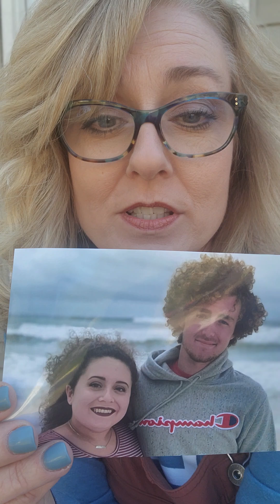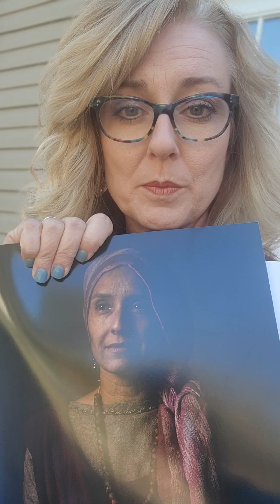Women that "talked with Jesus" . Day 1 "Mary" - mother of Jesus. ❤️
Let's talk about the 6 women that "talked with Jesus" for the next 6 days.
Day 1 is "Mary" - mother of Jesus. ❤️